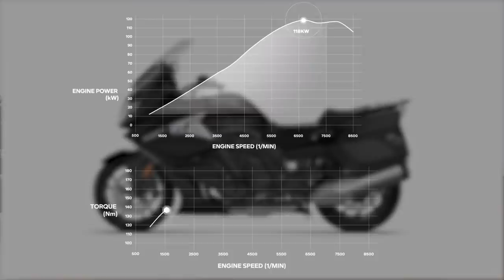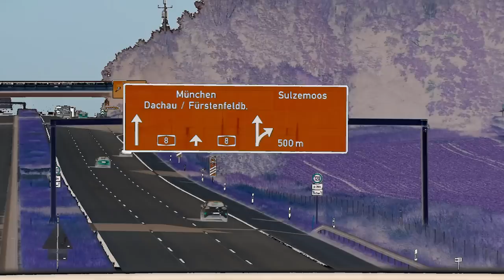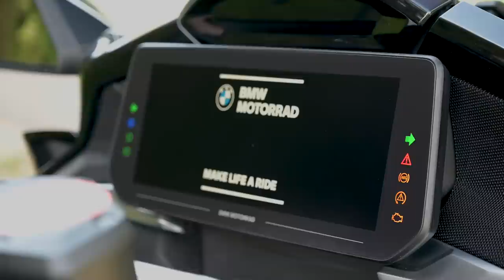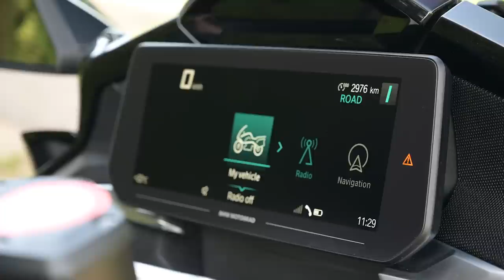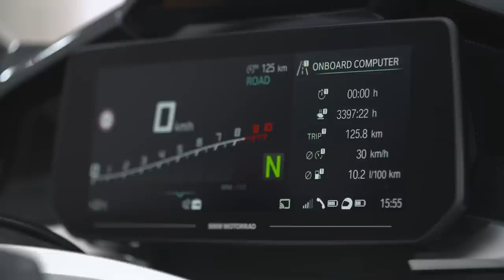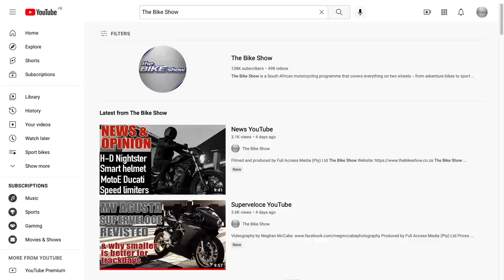BMW K 1600 GTL goes the extra mile for ultimate touring package.